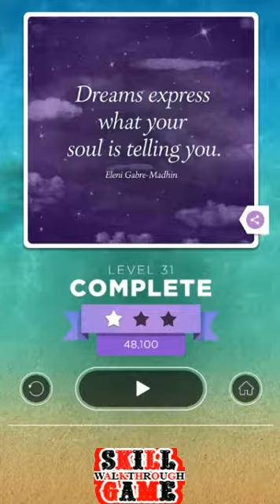Bold Moves Level 31 - Walkthrough